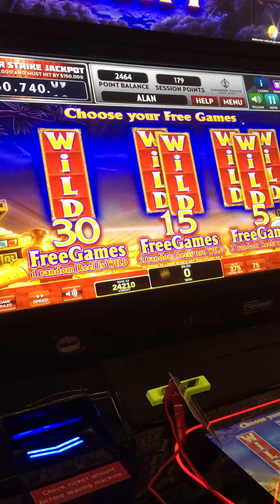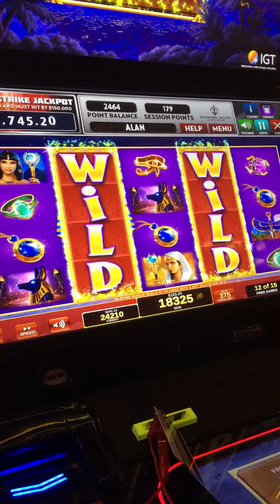Golden Egypt Slot • BONUS • BIG WIN